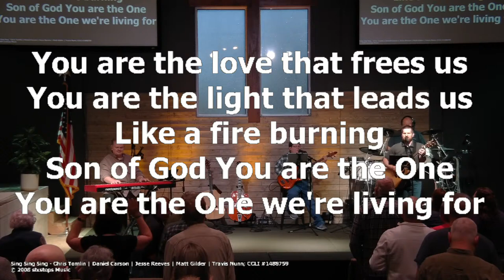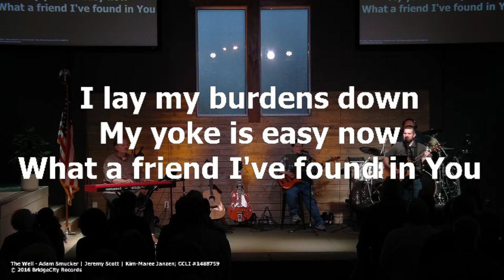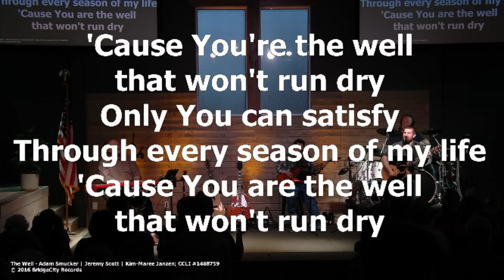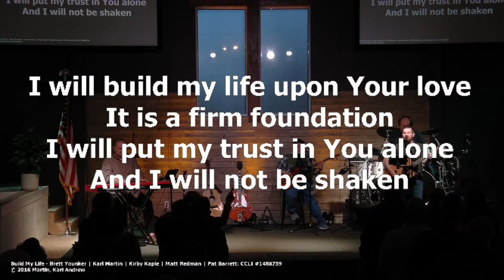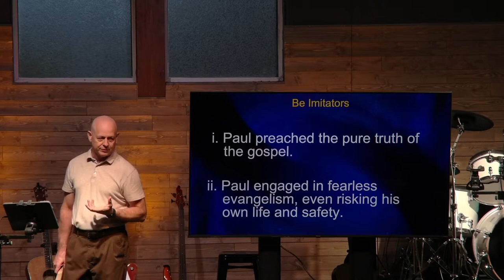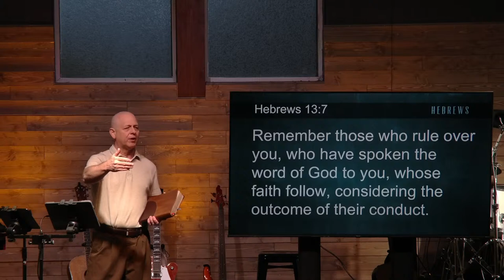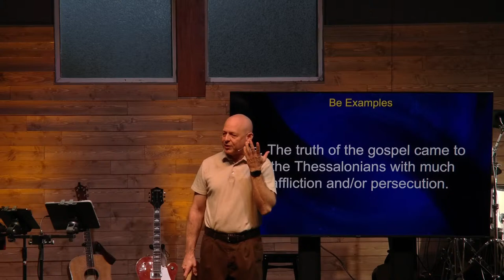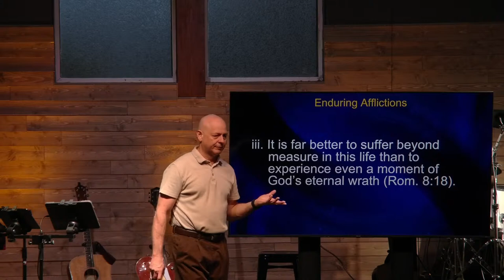Building and Equipping the Church [Live]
1 Thessalonica 1:6-10

1. Be imitators, not just followers
2. Being examples in all aspects of life
3. From idolatry to serving the living God